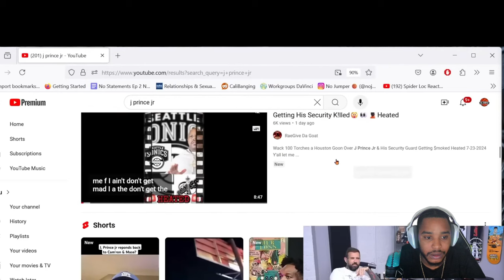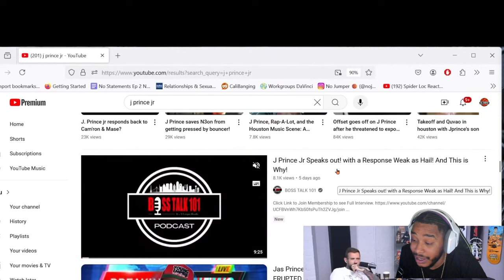Wack 100 Goes EXPOSED J Prince Jr And Lil Boosie